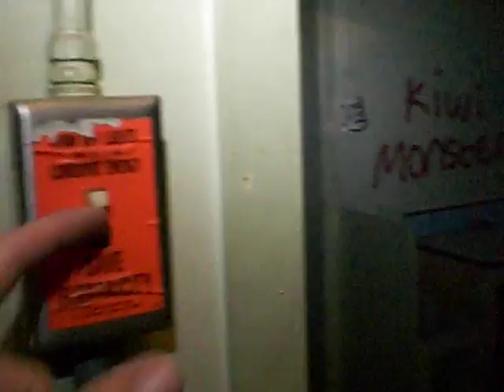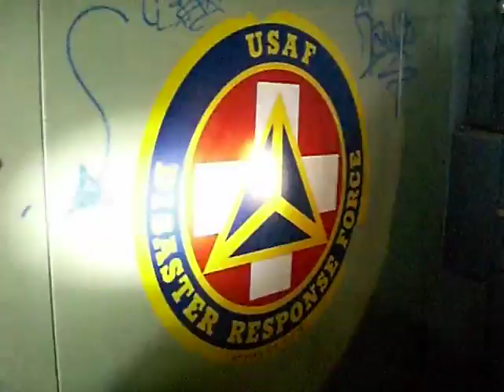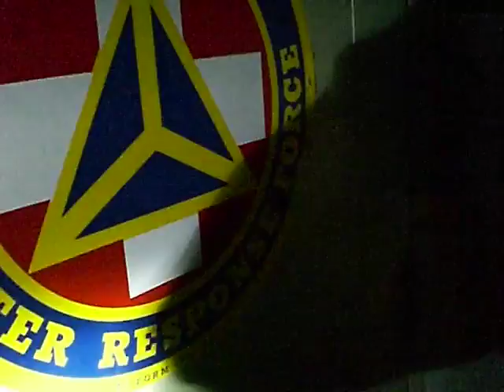Underground bomb / fallout shelter / bunker at the abandoned Mount Laguna Air Force Station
This is a Cold War relic.  It was awesome being able to explore it for the first time.  Vandals and scavengers haven't done too much damage to this particular spot - yet.  If you go, this is at the upper base - not too far from the radar tower.

Mount Laguna Air Force Station is located atop Mount Laguna, with a steep drop into the Anza Borrego desert. It was a DEW (Distant Early Warning) site, watching for incoming missiles, and housed about 170 people until it was downsized in 1981. Now it is a multi-use satellite and radar communications site, operated primarily by the FAA, out of Los Angeles Center.

Beginning in 1952, the Mt. Laguna Air Force Station was home to the 751st Aircraft Control and Warning (AC&W) Squadron, later the 751st Radar Squadron, part of the Air Defense Command.

A Cold War relic, Mount Laguna Air Force Station is located atop Mount Laguna, with a steep drop into the Anza Borrego desert. It was a DEW (Distant Early Warning) site, watching for incoming missiles, and housed about 170 people until it was downsized in 1981. Now it is a multi-use satellite and radar communications site, operated primarily by the FAA, out of Los Angeles Center.

As of the end of summer 2011, all abandoned buildings here have been torn down. :-(